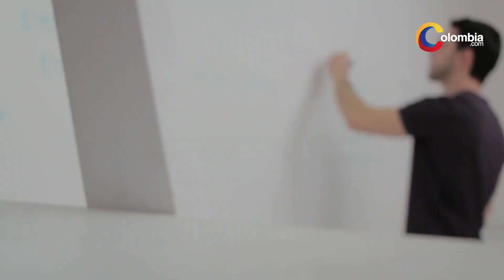Coronavirus | ¿Cómo están los colombianos con Covid-19?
Aunque el coronavirus no ha llegado a Colombia, en el mundo si se han reportado casos de ciudadanos colombianos infectados por este virus.
El último caso informado es el de un hombre, administrador de empresas de 46 años, que actualmente reside en la ciudad de Sao Paulo, en Brasil, y cuya prueba dio positiva el pasado 4 de marzo.